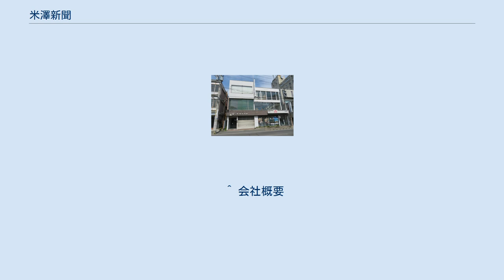米澤新聞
米澤新聞（よねざわしんぶん）は、山形県置賜地方の主要都市・米沢市にあるローカル新聞社である。
発行部数は約14,000部。
 創刊は1879年。
太平洋戦争に伴う新聞の統合令で一旦休刊した後、1945年に復刊。
米沢市・南陽市・長井市など置賜地方3市5町の自治体を主要な対象地域として朝刊専売（1日につき4～8ページ立て）で発行されている。
原則として、置賜地方に関連する話題が紙面のほとんどを占めている。
 当初は戦時統合の関係からか山形新聞との関係があったが、現在では朝日新聞との関係が強く、専売所も毎日新聞から朝日新聞に変更になった（2002年ころ）。
2013年6月に米沢・高畠地域の山新と毎日の専売所の統合が発表されたが、これはかつて米沢の羽田新聞店が米澤新聞の大部分を扱っていたのが前項でASAに変更された対策とも考えられる。
 放送メディアでは山形テレビとの関係が強く、米澤新聞主催行事の模様が特別番組として放送されることもある。
一方で、地元ケーブルテレビ局であるニューメディアとの関係はほとんどなく、テレビ欄でコミュニティチャンネルの番組表が掲載されることもない（その代わり、ケーブルテレビ局が独自に月間番組表を折込広告形式で配布している）。
 ^ 会社概要